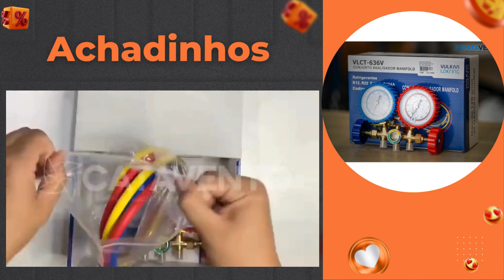Kit Manifold com 5pçs p refrigeração de flúidos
Kit Manifold com 5pçs p refrigeração de flúidos💰❄😺REVIEW